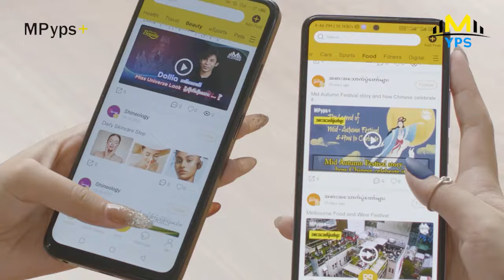ကိုယ်တွေပြိုင်ပွဲတွေတုန်းက ခုံတွေမရလို့ အလုအယက်ကြည့်ကြရတယ်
"အဲခေတ်တုန်းက လင်းလင်းမှမဟုတ်ဘူး... အကုန်လှကြတယ်...
မထက်ပြိုင်ပွဲတွေမဝင်ခဲ့တာက ပိုက်ဆံပဲအဓိကဆိုပြီး ပိုက်ဆံပဲရှာနေခဲ့တာ. " မထက်၊ လင်းလင်း